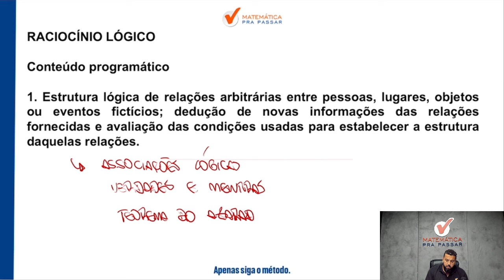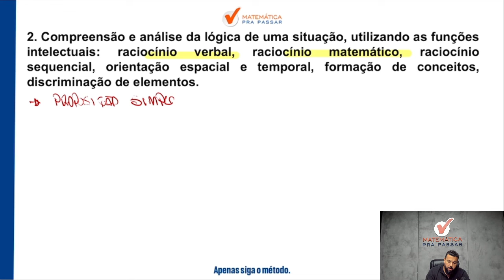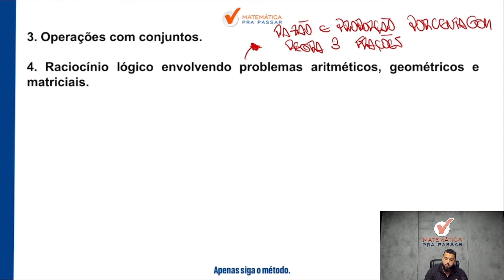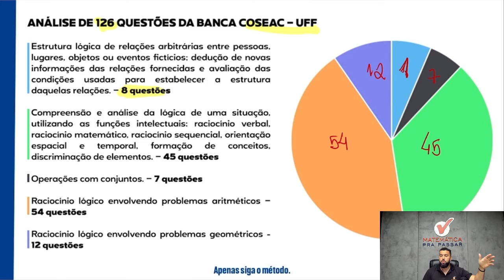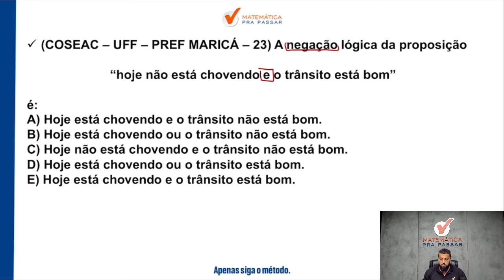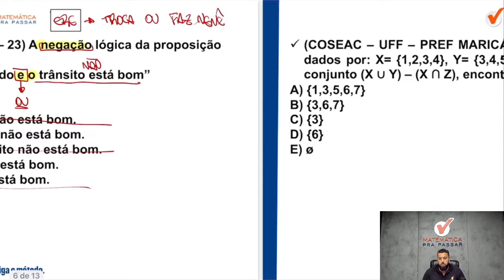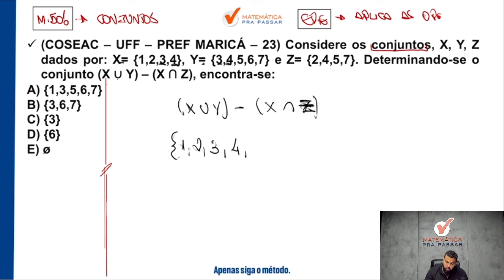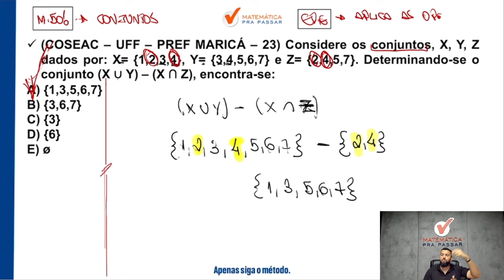Concurso PP-RJ I O que Cai de Raciocínio Lógico? I SEAP-RJ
O edital tão aguardado do concurso da PP-RJ foi finalmente publicado.

Serão oferecidas 300 vagas,  para o cargo de Inspetor de Polícia Penal, com salários iniciais de R$ 7.737,58.

As Inscrições vão acontecer do dia 11 de Novembro ao dia 12 de Dezembro de 2024 e as provas ocorrerão em 23 de fevereiro de 2025.

Você sabe o que cai de Raciocínio Lógico?

Então fica nesse vídeo que o Renato vai te mostrar tudo e se você quer detonar nas matérias mais importantes aproveite o desconto no nosso Curso PP-RJ MPP.